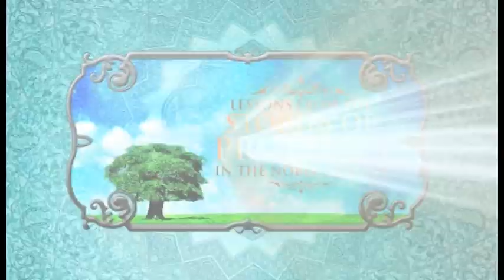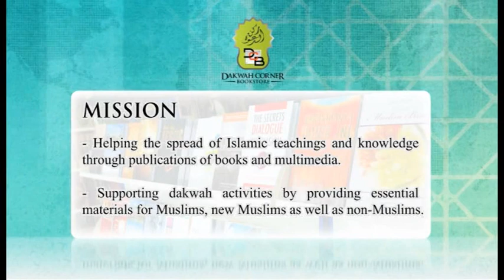Stories of the Prophets Episode 18, AYUB AS & YUNUS AS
Lessons from The Stories of the Prophets is a DVD series of 29 lectures by Ismail Ibn Musa Menk, Mufti Ziambabwe.

In this playlist you will find the full episodes of all the 29 lectures.

1 Introduction to stories of the prophets.
2 Creation of Adam (PBUH)
3 Adam (AS:) on Earth part- 1
4 Adam (AS:) on Earth part- 2
5  Prophet SHEETH (PBUH)
6 Prophet IDREES (PBUH)
7  Prophet Nuh PBUH
8 Prophet Hud PBUH
9 Prophet Salih PBUH
10 Prophet Ibrahim (PBUH) Par 1
11 Prophet Ibrahim (PBUH) Par 2
12 Prophet Ibrahim (PBUH) Part 3
13 Prophet Ibrahim (PBUH) Part 4
14 Prophet Lut (PBUH)
15 Prophet Yaqub (PBUH) & Yusuf (PBUH) Part 1
16 Prophet Yusuf (PBUH) Part 2
17  Prophet Yusuf (PBUH) Part 3
18 Prophet Ayoub (PBUH), Prophet Yunus (PBUH)
19  Prophet Musa & Haroon (PBUH)Paart 1
20  Prophet Musa & Haroon (PBUH)Paart 2
21  Prophet Musa & Haroon (PBUH)Paart 3
22 Prophet Musa (PBUH) & Bani Israel Paart 1
23 Prophet Musa (PBUH) & Bani Israel Paart 2
24 Prophet Shu’ayb (PBUH)
25 Prophet Musa (PBUH),Uzair (PBUH), Hizqeel (PBUH), Yusha (PBUH), Prophet Dawood (PBUH)Part 1
26 Prophet Dawood (PBUH) Part2
27  Prophet Sulayman (PBUH) Part 1
28 Prophet Sulayman (PBUH) Part 2, Prophet Ilyas (PBUH), Al Yasa (PBUH), Dhul Kifl (PBUH), Prophet Zakaria (PBUH), Yahya (PBUH)
29 Prophet Isa (Jesus) PBUH.

You may also like our other series :

Life of the Messenger Series
Getting to know the Companions